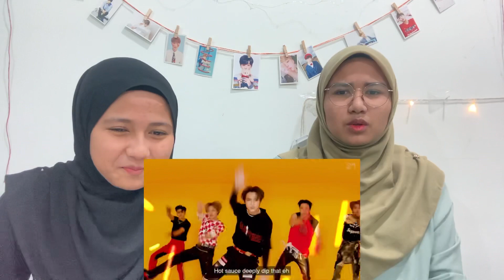NCT DREAM ‘맛 (HOT SAUCE)’ REACTION VIDEO | MALAYSIA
YALL SHOULD STREAM HOT SAUCE ! 🔥